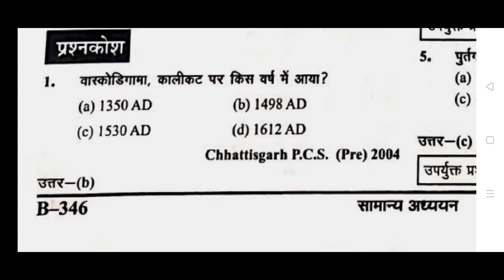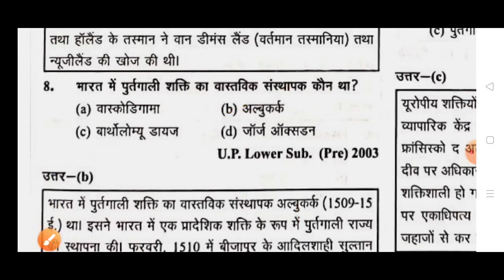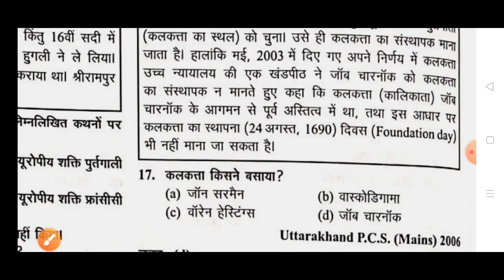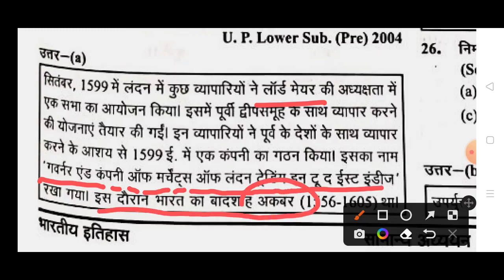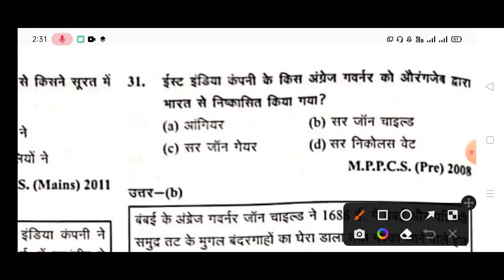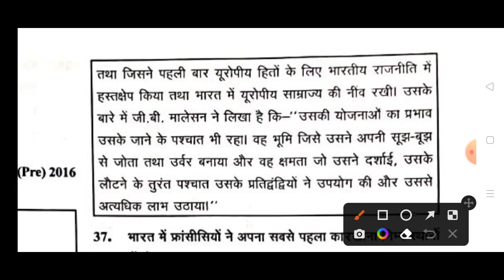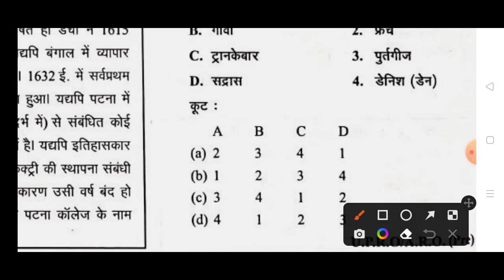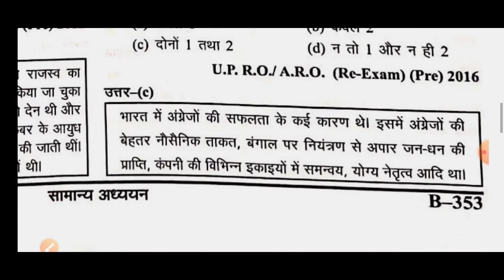Ghatna Chakra History PDF in Hindi 2022 l Ghatna Chakra Purvavlokan History PDF l study platform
Ghatna Chakra History PDF in Hindi 2022

video highlights

सम-सामयिक घटना चक्र gs pointer प्राचीन एवं मध्यकालीन इतिहास pdf download
Ghatna Chakra history BPSC
Ghatna Chakra History PDF in Hindi 2021
घटना चक्र इतिहास 2020 PDF Download

pdf link